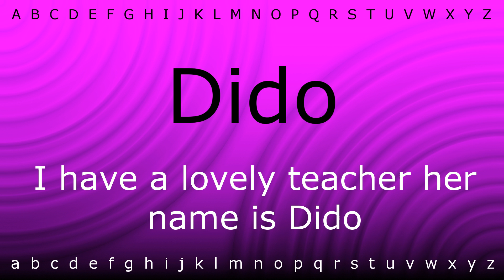Here I will show you how to say 'Dido' with Zira.mp4